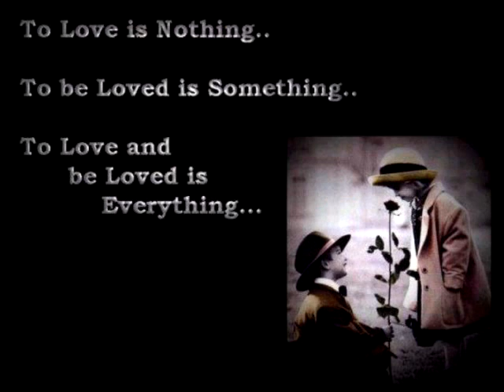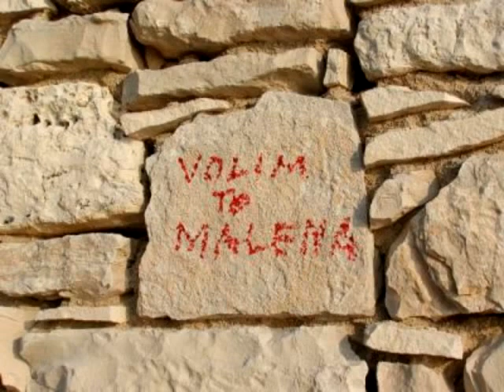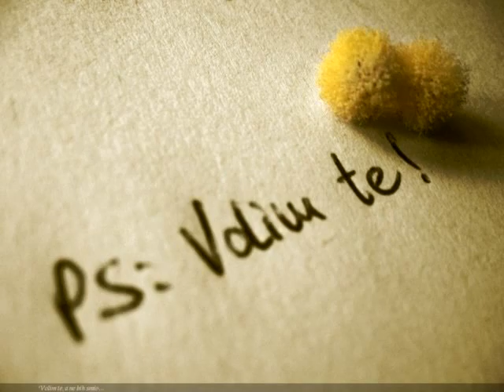falis mi ljubavi mojaa